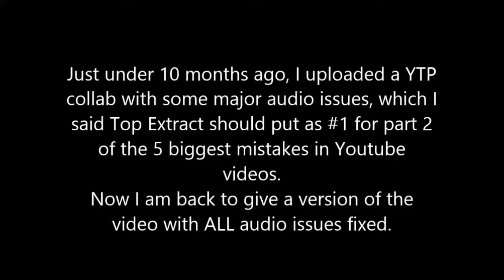Michael Rosen's Christmas collab 2 fixed part 1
Entrants in part 1:
Forever Alone Drone
abe powder
Peter Walker